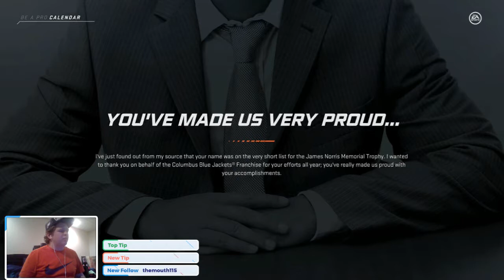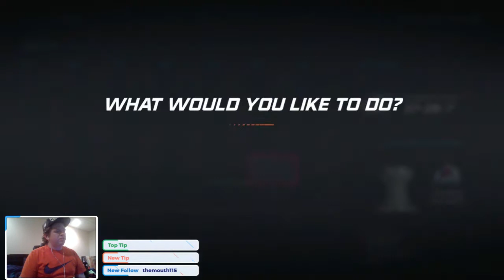NHL 20 Be a Pro | Chance Bishop (Defenseman) | EP121 | Moving On From Columbus??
After a poor end to his season in Columbus, and not winning a Ring in Columbus Chance is as good as gone from the Blue Jackets.

Artist:
McPuff: